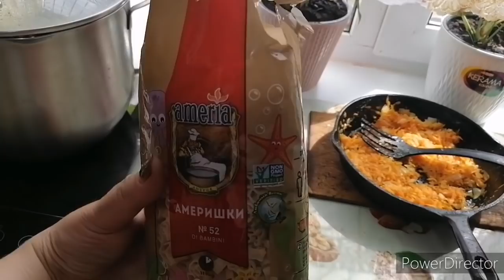Все болеют, кто то съел все огурцы.